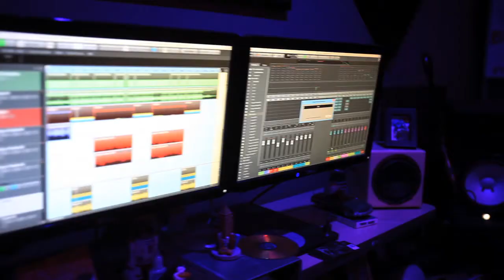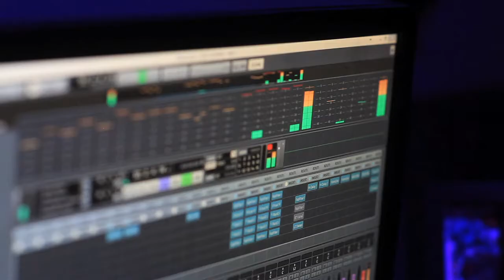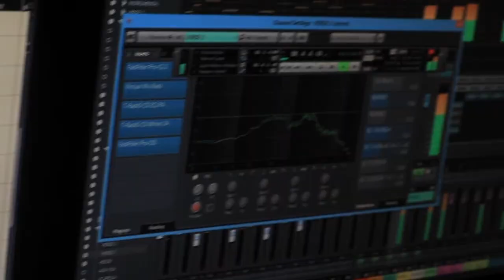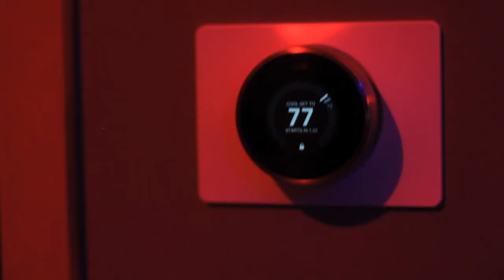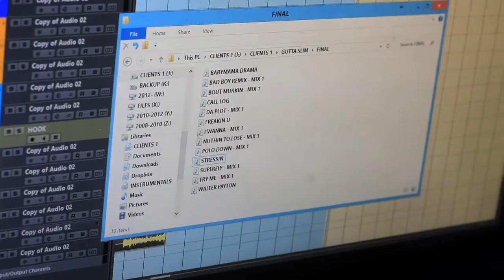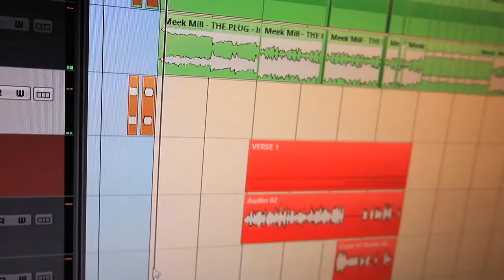GUTTA SLIM: 2 G FOR TV - Mixtape listen party produced by Ron Mentor